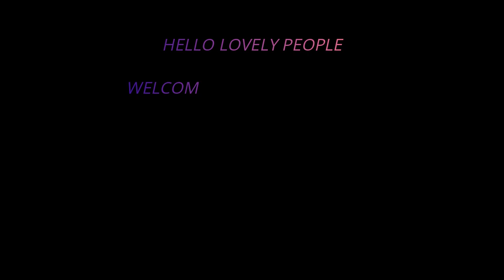COME RIUTILIZZARE LE CASSETTE DELLA FRUTTA (How to reuse a plastic fruit box)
Riutilizzando delle cassette di frutta si può in pochi minuti costruire un contenitore per rifiuti.

Oltre alle cassette ti servono soltanto delle fascette di plastica e una forbice

How to reuse plastic fruit boxes to build a waste container in a few minutes..
All we need are  plastic fruit boxes, plastic ties, scissors